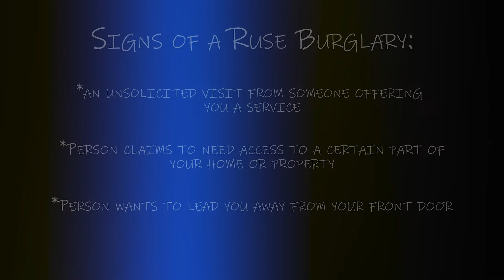Meet Officer Detloff: Crime Prevention - Quick Tips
Officer Detloff shares quick tips on how to prevent yourself from becoming a victim of a ruse burglary.